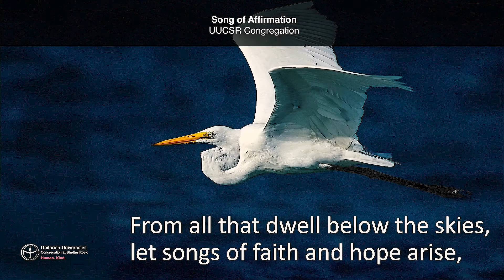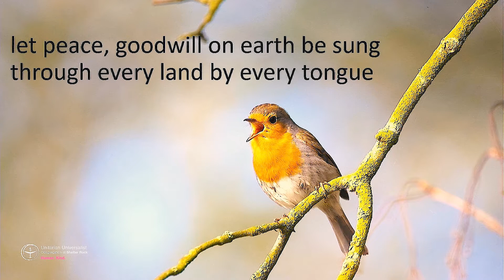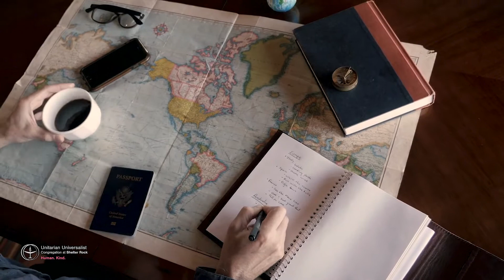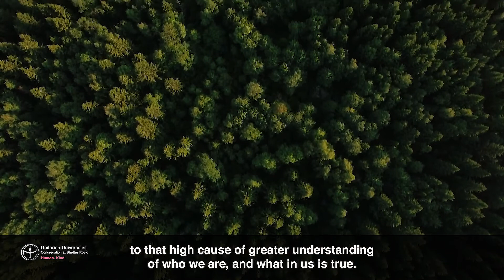Pilgrims of the Spirit, led by Guest Minister Rev. Anne Bancroft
Caught in a time of pandemic, of political turmoil, and great justice seeking, it is important to remember that at the end of the day - every day - we are each and all pilgrims of the spirit. The question is, in our tradition of free faith, do we journey alone, or together?

Rev. Anne Bancroft returned to UUCSR as a guest preacher, having served as an Intern Minister nearly twelve years ago!

on Facebook, and YouTube. They are available thereafter on the same platforms and as podcasts. Also aired on NSTV.